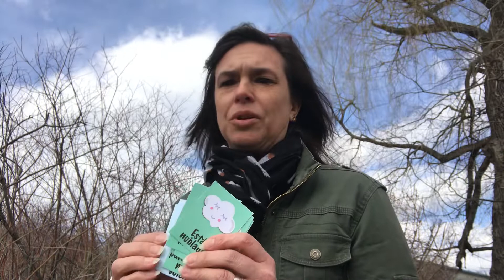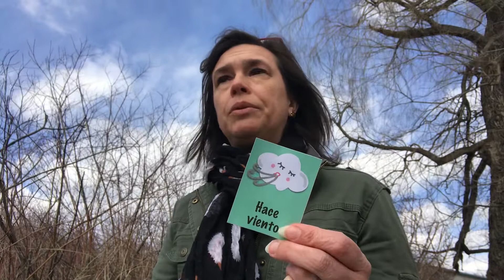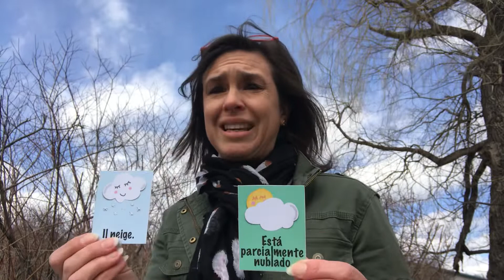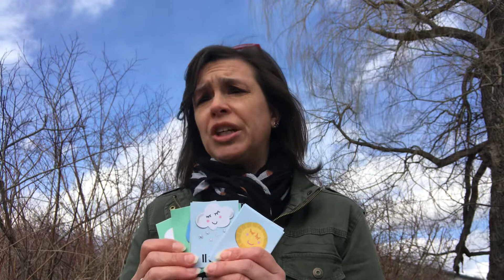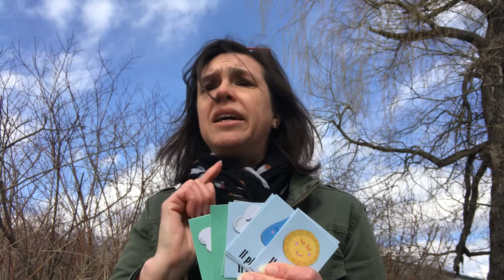Weather Cards for Distance Learning Activities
Episode 5 of our short series on transitioning to distance learning- using our weather cards for simple activities that connect with our students & keep high frequency vocabulary active through this time apart.